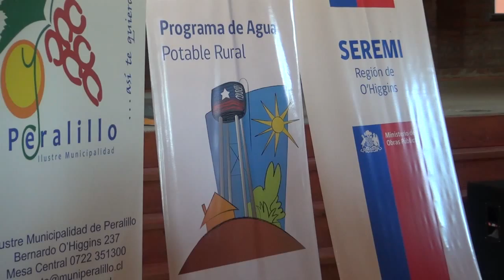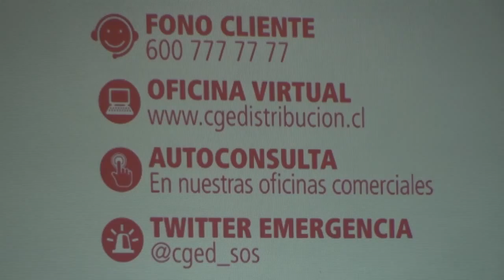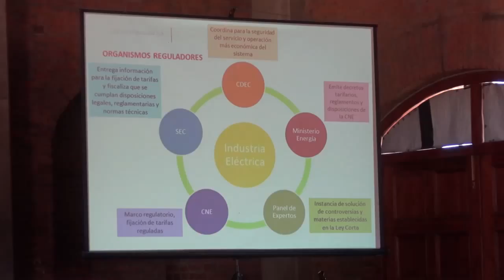CGE financiará generadores de APR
El financiamiento del 55% en la compra de generadores para casos de emergencia, fue la importante noticia que entregó la Compañía General de Electricidad (CGE) a los distintos comités
de Agua Potable (APR) de la Región de O´Higgins.
Oportunidad, que sin duda permitirá continuidad y calidad en la entrega del servicio del vital elemento a sus usuarios en momento de contingencia.